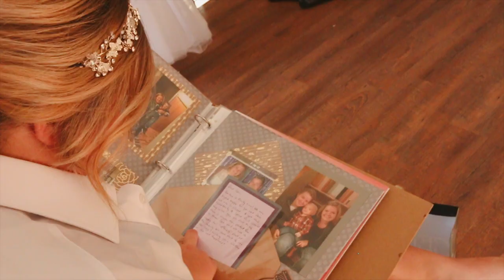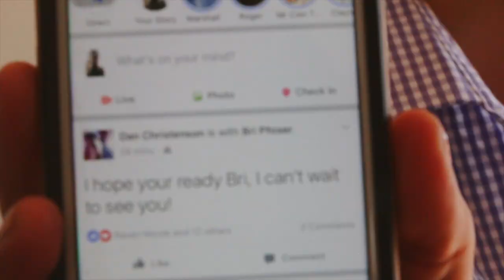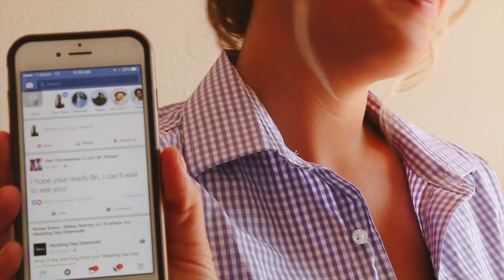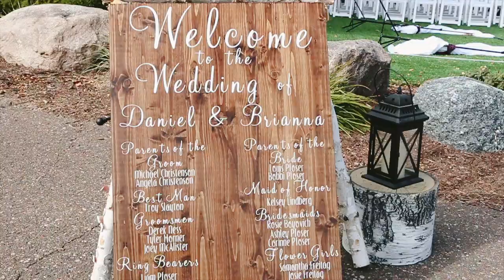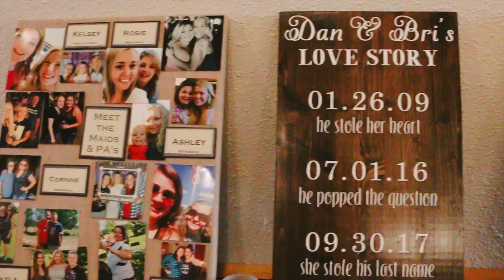Christenson Wedding Preview